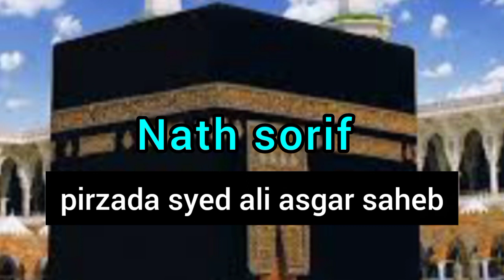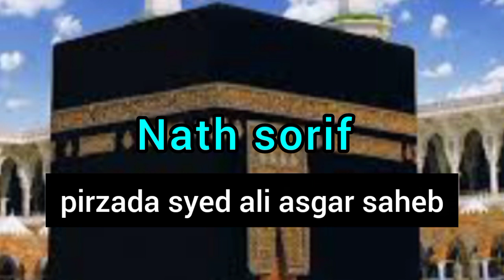Nath sorif. pirzada_syed_ali_asgar_saheb. najater sotik poth.২১ মার্চ, ২০২৩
আমাদের পীর ও মূর্শিদ, তাসাউফ জগতের উজ্জ্বল নক্ষত্র, আওলাদে রাসুল (স),  বিখ্যাত সূফী ও সাধক, ভারত-বাংলাদেশের  প্রখ্যাত ওলীয়ে কামেল, হাফেজ, ক্বারী মাওলানা সৈয়দ আলী আসগার ( মাঃজিঃআঃ)  পীর কেবলা সাহেব।🖤❤️। আমাদের উদ্দেশ্য সঠিক আকিদা প্রচার করা। আসুন আমরা সঠিক আকিদা প্রচার করি।  আহ্বানে : najater sotik poth.
nath sorif.
syed ali asgar jalsa, syed ali asgar,
syed ali asgar medinipur,
pirzada syed ali asgar, maulana ali asgar saheb jalsa, Hindi Nath sorif
নাজাতের সঠিক পথ,
najater sotik poth,
সৈয়দ আলী আসগার সাহেব এর ওয়াজ, মাওলানা আলী আজগর সাহেব, সৈয়দ আলী আসগার সাহেব, পিয়ার ডাঙ্গা দরবার শরীফ, Nath sorif. pirzada_syed_ali_asgar_saheb.najater sotik poth.